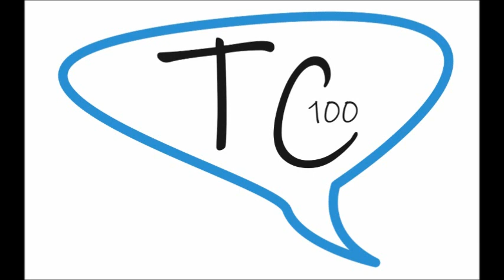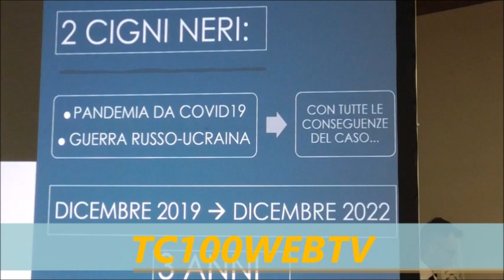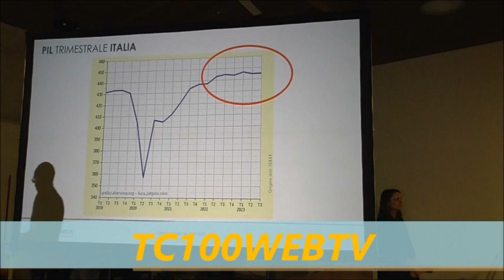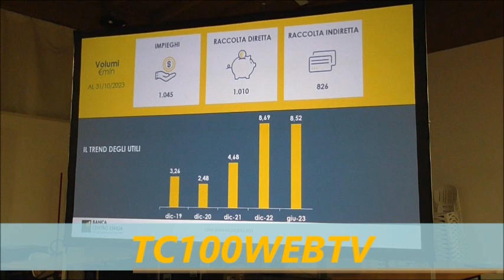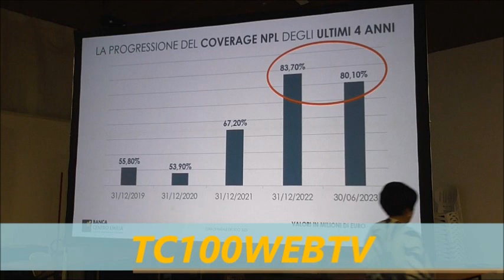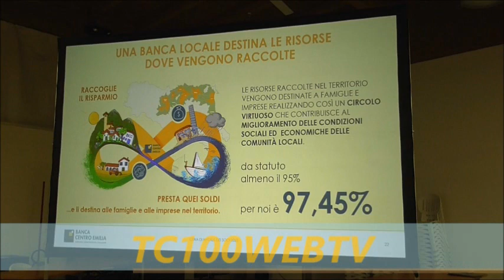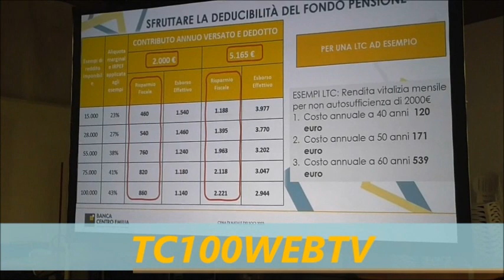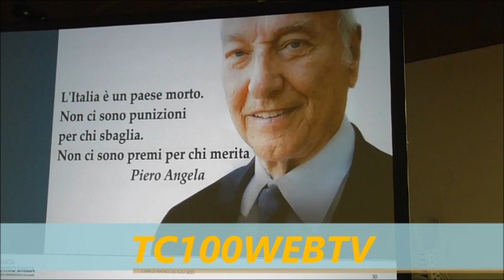CENTO (FE) BANCA CENTRO EMILIA: CENA DEGLI AUGURI, PREMIO ALLO STUDIO TEMPO DI BILANCI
BANCA CENTRO EMILIA CHIAMA A RACCOLTA I SUI SOCI PER GLI AUGURI DI NATALE E COME E’  PRASSI CONSOLIDATA DA ALCUNI ANNI A QUESTA PARTE GLI APPUNTA MENTISONO TRE : A CASUMARO PER LA ZONA DI CENTO E TERRITORI LIMITROFI,  A LIDO DI POMPOSA PER LA PRESENZA COSTANTE DELLA BANCA  ORAMAI CONSOLIDATA NEGLI ANNI NEL LITORALE E A REGGIO EMILIA DA ALCUNI ANNI DA QUANDO SI E’     BANNER FORMALIZZATA L’INCORPORAZIONE DEL CREDITO REGGIANO IN BANCA CENTRO EMILIA!
CENTO (FE) 30 /11/23 ( SERVIZIO A CURA DI MARCO RABBONI PER TC100WEBTV) Come sempre la sala del centro polifunzionale di Casumaro di Cento è piena di soci e famigliari presenti non solo per una mangiata ma, anche, per accompagnare i figli, quelli che nello studio hanno  raggiungendo traguardi importanti  meritando la borsa di studio  che ogni  anno Banca Centro Emilia assegna agli studenti meritevoli . Nel 2023 sono ben 140 gli studenti coinvolti suddivisi in tre categorie, questo, dimostra  come Banca Centro Emilia investa congruamente nel territorio ..Vediamo nelle immagini  il Presidente di Banca Centro Emilia Giuseppe Accorsi insieme al Direttore Generale della banca Giovanni Govoni consegnare la Borsa di studio che varia in base ai meriti, per esempio:  se si era promossi con il massimo dei voti  e nel caso di laurea con lode alla borsa di studio venivano aggiunti 100€. Dopo queste belle foto di gruppo degli studenti premiati,  il Presidente Accorsi invita il Direttore Generale Govoni a rimane sul palco per esporre un primo bilancio del 2023 della banca, la quale, non ostante il 2023 è stato un anno particolare mostra numeri di tutto rispetto dimostrando che, alcune importanti sfide sono  state vinte  sentiamo  il direttore . Come avete sentito la Banca il prossimo anno si appresta ad approvare  un bilancio 2023 con numeri importanti : una banca che investe  sempre più nel territorio consolidando sempre più la sua leadership in ambito regionale ma non solo, perché, nel territorio e rimasta la sola e unica banca espressione del territorio … Ora sentiamo la nostra esclusiva intervista al Presidente Accorsi che ringraziamo molto per la sua disponibilità che ci parla della  Banca e delle sue emozioni da imprenditorie (sentiamo)